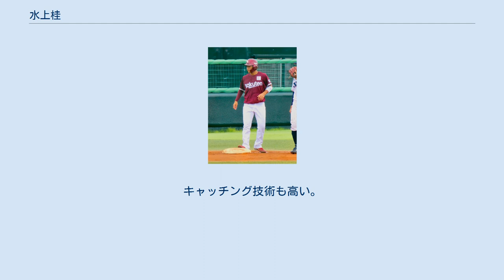水上桂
水上 桂（みずかみ けい、2001年7月5日 - ）は、兵庫県宝塚市出身のプロ野球選手（捕手）。
右投右打。
 幼稚園から兄の影響で野球を始め、小学校時代は複数のポジションをこなしていた。
中学校時代は三田ヤングに所属し、2年までは遊撃手を務めていたが、3年になると捕手に定着する。
 高校は明石市立明石商業高等学校に進学して1年春からベンチ入りを果たし、1年の秋には三塁手にコンバートされる。
2年夏の第100回全国高等学校野球選手権記念大会では初戦の八戸学院光星戦に2番・一塁手として先発出場し、4打数1安打2犠打を記録したがチームは敗退した。
2年秋からは捕手に戻って秋季近畿大会で準優勝し、3年春の第91回選抜高等学校野球大会ではベスト4に進出。
春夏連続出場となった第101回全国高等学校野球選手権大会では2回戦の花咲徳栄戦でバックスクリーンへ本塁打を記録するなど春夏連続のベスト4進出に貢献した。
選手権大会後には野球U-18の日本代表に選ばれ、パナマ戦で本塁打を記録した。
同大会では全9試合中5試合でスタメンとして起用された。
U-18での経験によって自信を深め、当初の大学進学志望を切り替えプロ志望届を提出した。
 2019年のドラフト会議で東北楽天ゴールデンイーグルスから7位指名を受けた。
11月7日に契約金2500万円、年俸560万円（金額はいずれも推定）で仮契約を結んだ。
 二塁への正確な送球に加えて送球タイムは1.9秒。
キャッチング技術も高い。